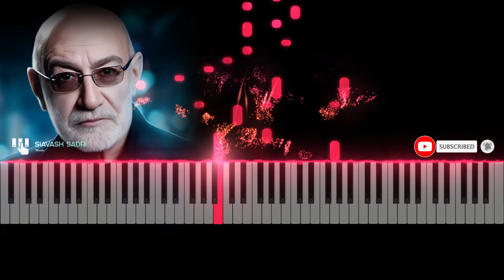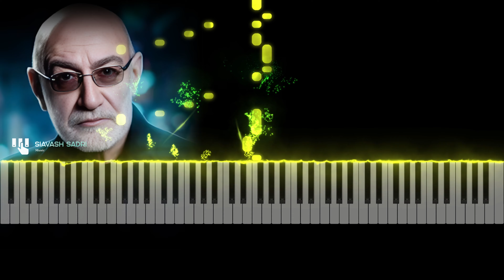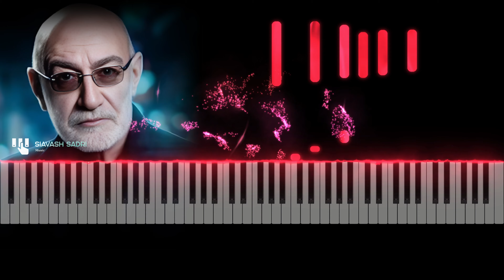سیاوش قمیشی - جزیره - آموزش پیانو | Siavash Ghomayshi - Jazireh - Piano Tutorial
آموزش پیانو آهنگ جزیره از سیاوش قمیشی
آهنگساز: سیاوش قمیشی
نوازنده پیانو سیاوش صدری

من همون جزیره بودم
خاکی و صمیمی و گرم
واسه عشق بازی موجا
قامتم یه بستر نرم
یه عزیز دردونه بودم
پیش چشم خیس موجا
یه نگین سبز خالص
روی انگشتر دریا
تا که یک روز تو رسیدی
توی قلبم پا گذاشتی
غصه های عاشقی رو
تو وجودم جا گذاشتی
زیر رگبار نگاهت
دلم انگار زیر و رو شد
برای داشتن عشقت
همه جونم آرزو شد
تا نفس کشیدی انگار
نفسم برید تو سینه
ابر و باد و دریا گفتن
حس عاشقی همینه
اومدی تو سرنوشتم
بی بهونه پا گذاشتی
اما تا قایقی اومد
از من و دلم گذشتی
رفتی با قایق عشقت
سوی روشنی فردا
من و دل اما نشستیم
چشم به راهت لبه دریا
دیگه رو خاک وجودم
نه گلی هست نه درختی
لحظه های بی تو بودن
می گذره اما به سختی
دل تنها و غریبم
داره این گوشه می میره
ولی حتی وقت مردن
باز سراغتو می گیره
می رسه روزی که دیگه
قعر دریا می شه خونم
اما تو دریای عشقت
باز یه گوشه ای میمونم

آموزش آهنگ پوست شیر از ابی